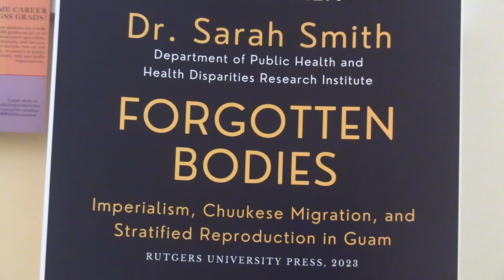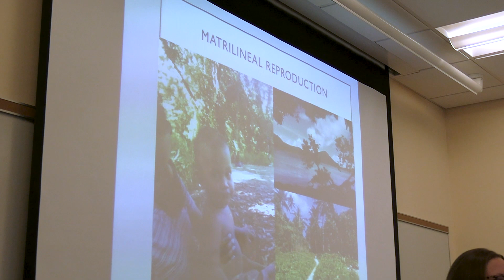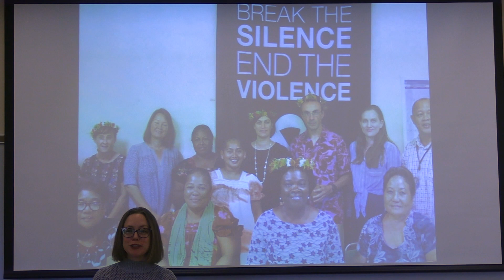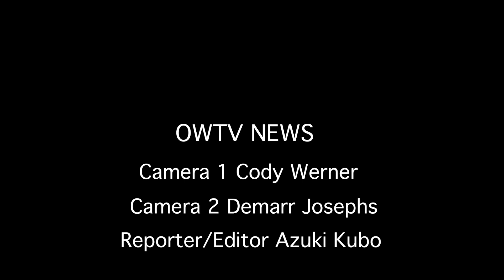Prof. Sarah Smith Book Talk: Forgotten Bodies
Reporter and Editor: Azuki Kubo
Camera: Cody Werner and Demarr Josephs